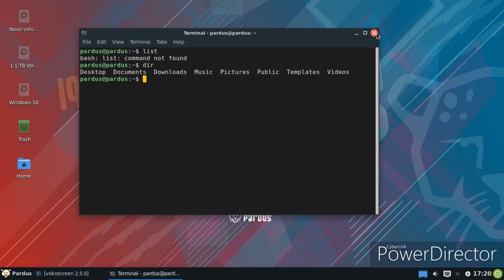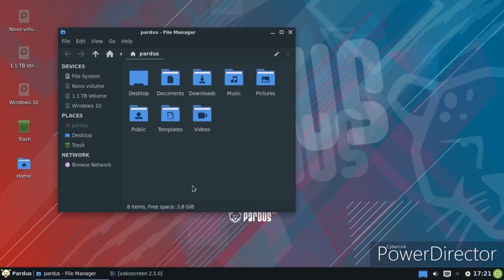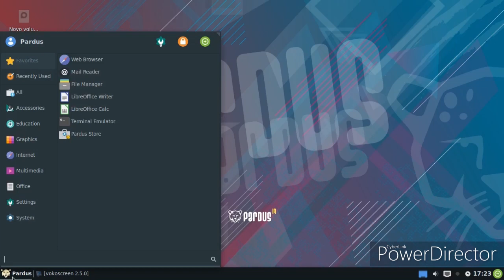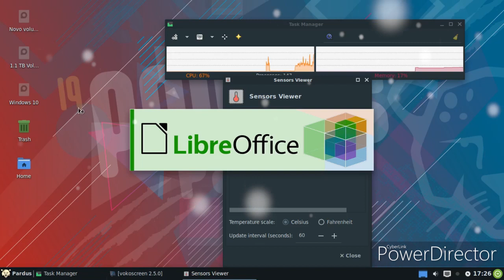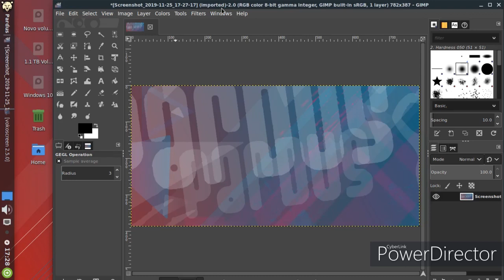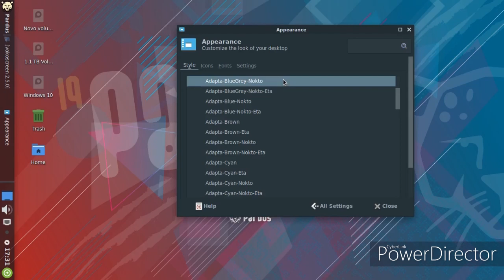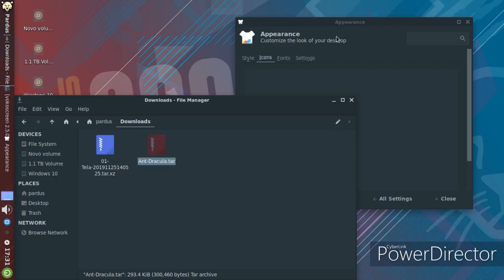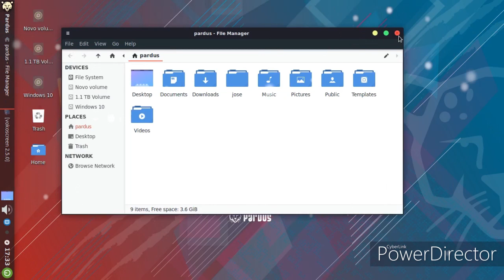Pardus-19.1-XFCE linux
linux